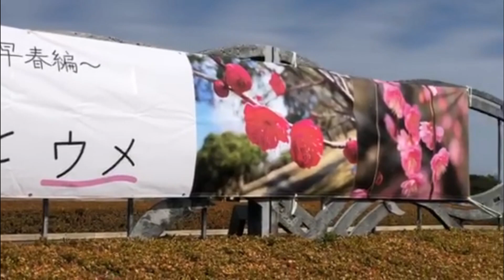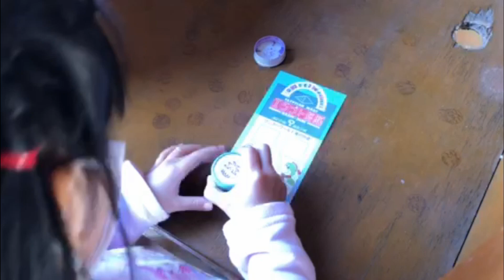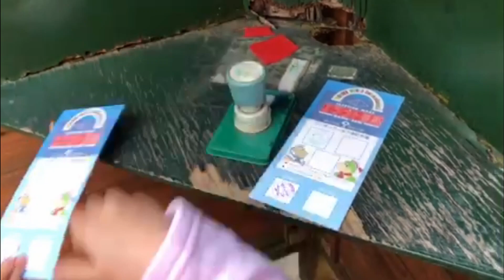Điểm cắm trại mùa đông nổi tiếng tại nhật/uminonakamichi/海の中道/japan travel/japan discovery/du lich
cả nhà có khỏe không?
hôm nay cả nhà cùng gia đình mình đi đến 1 điểm vui chơi dành cho gia đình rất đặc biệt, nơi mình giới thiêu với các bạn đó là công viên uminonakamichi 1 điểm vui chơi rất được yêu thích của các gia đình nhật việt, nơi rất lý tưởng để cắm trại vui chơi vào 4 mùa xuân, hạ ,thu ,đông luôn cả nhà, tuyệt vời ko ạ? quá tuyêt vời luôn cả nhà hen...vào mùa xuân thì ngắm hoa anh đào vui chơi, cắm trại, be thỏa thích vui chơi và co thể đi sở thú thu nhỏ luôn ạ có kangaro, chim hồng hạt, chuột túi...vào mùa hè thì tha hồ rùi fai không cả nha, mùa thu thì là đia điểm ngắm lá đỏ tuyệt vời với khung cảnh lãng mạn, mình co clip chia se về cảnh mùa thu tai công viên này, nếu các ban thích xem thì vào kênh minh xem lai nhe, vào mùa đông thời tiết khá lạnh nhưng việc cắm trai ngoài trời với thời tiết nắng thì cảm giác rất ấm luôn, mùa đông thì ai cũng thích chơi ngoài nắng ,tắm nắng ấm áp ,hít thở khí trời trong lành cảm thấy thật thư giãn luôn, mời cả nhà theo mình cắm trại nhé !

Video lần trước mình chia sẻ điểm ngắm lá đỏ tại công viên uminonakamichi rất đẹp và nổi tiếng tại kyusyu, đây cũng là nơi cắm trại vui chơi của các gia đình có bé nhỏ, điểm cắm trại này rất được yêu thích đối với các gia đình người nhật, khu công viên rất rộng có thiết kế rất nhiều điểm vui chơi cho các gia đình có cả các trò chơi mạo hiểm, thử thách ,khám phá và vượt lên chính mình nữa ạ, video rất vui chia sẻ những khoảnh khắc kỷ niệm đẹp của gia đình mình, mời bạn cùng mình xem video nhé !

Lần đầu tiên trãi nghiệm cảm giác đu đây rất thú vị, nhìn những bé nhỏ năng động mình cũng rất muốn thử xem có thể vượt lên chính mình không, vào mùa thu thời tiết se se lạnh ,đu dây rủi bi trợt bay xuống sông là mát lắm luôn đó, hi.hi...nhìn con mình đi dây điêu luyện quá, để mình thử cảm giác đu dây xem như thế nào nhé !

Bạn phải giữ thăng bằng ,nghiêng người ra phía trước, chân chạm vào dây và 2 tay nắm chặt dây, lần đầu mình đu dây như thế này cảm giác hồi hộp lắm mọi người, cái dây xích đu nó không theo ý mình điều khiển, nó lắc như lắc võng, chóng mặt quá má ơi, hic.hic...liệu mình có thể thử thách vượt qua chính mình không? khi bạn đã quyết định và leo lên lưng cọp thì chỉ có cách bạn phải đi tới và phóng theo nó thôi, không tài nào lùi được, nếu ban bỏ cuộc thì chỉ có cách phi thẳng xuống nước và lội ngược về thôi, mà phi xuống nước bạn sẽ bi ướt và cảm giác thất bại, bạn phải tự mình cố gắng vượt lên chính mình thôi, chỉ còn cách quết định đi tới thôi, trong tiếng reo hò ,cổ vũ và tiếng cười của mấy nhóc làm mình vừa quê vì mình là người lớn không lẽ bỏ cuộc phải làm gương cho be chứ, nghĩ nhưb vây mình sẽ cố gắng vượt hết những khó khăn, thế là cũng qua đường đoạn đường này, kkkk. chóng mặt luôn đó cả nhà ,nhưng rất vui lắm ạ ,hi.hi

Điểm_Cắm_Trại_và_Ngắm_LÁ_ĐỎ_Tại_UMINONAKAMICHI Mùa_thu_nhật_bản địa_điểm_ngắm_lá_đỏ_tại_nhật du_lịch_nhật_bản khám_phá_nước_nhật discovery_japan japan_travel travel_to_japan autumn_in_japan 日本旅行 cảnh_đẹp_mùa_thu_nhật_bản mùa_lá_đỏ điểm_vui_chơi_giải_trí_tại_kyusyu uminonakamichi# 海の中道#du_lịch_nhật#du_lich_nhat#mua_thu_nhat_ban#diem_ngam_la_do_tai_kyusyu#diem_ngam_la_do_tai_nhat#top_10_điểm_ngắm_lá_đỏ_tại_nhật#mùa_lá_đỏ#mùa_lá_đỏ_nhật_bản#lá_đỏ_momiji#momiji#điểm_ngắm_lá_đỏ_đẹp_tại_kyusyu#mùa_thu_lá_đỏ#du_lịch_nhật_chi_phí_bao_nhiêu#chi_phí_du_lịch_nhât_bản